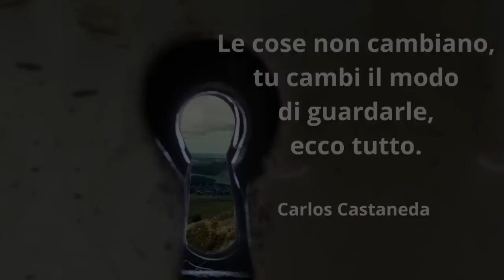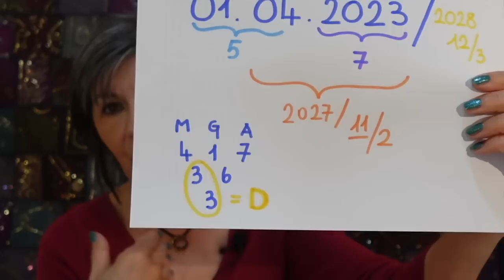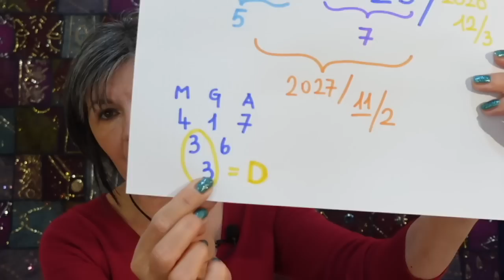Cosa ci attende ad Aprile ? la sfida del numero 3 - Alessandra Pizzi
Numerologa, fondatrice della Scuola Numerica con sedi a Bologna, Fano (PU), Napoli.
Libri di Alessandra Pizzi
- Quaderni di Numerologia 1 - Dopo l'ultimo velo